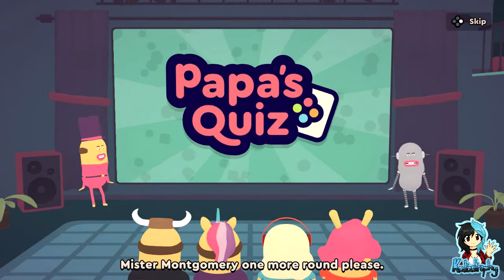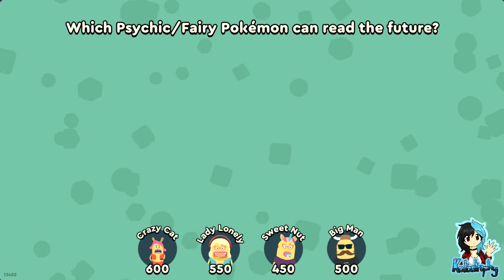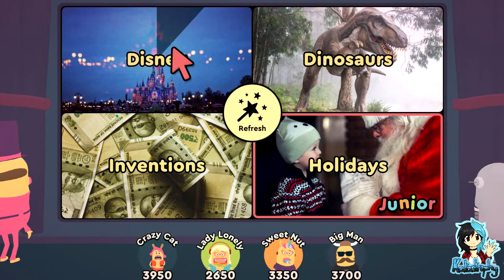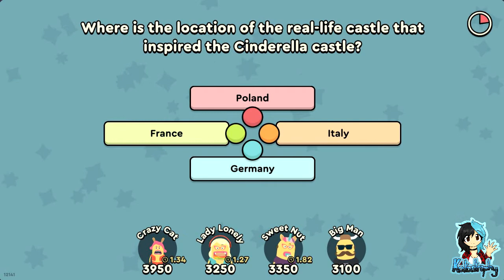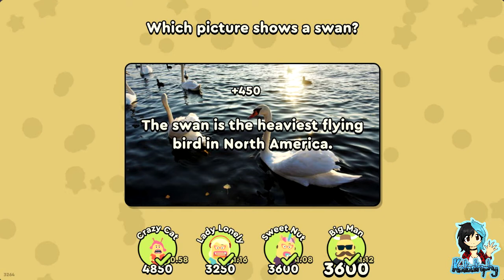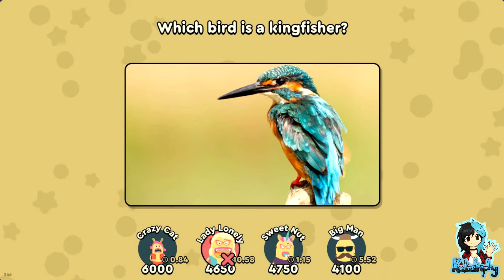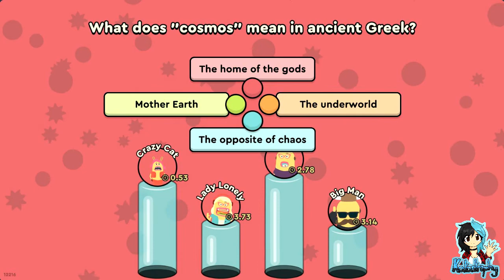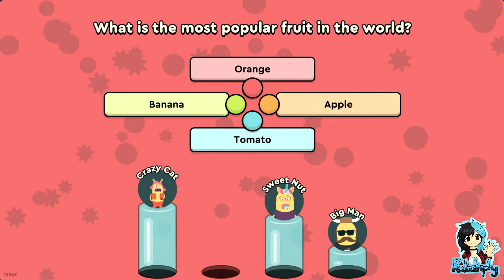Papa's Quiz ¦ Part #03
~PLEASE¤READ¤THE¤DESCRIPTION~

Papa’s Quiz is a party game for 1-8 players. Use phones or tablets as controllers and compete in multiple question types, where the smartest and fastest player will be the last standing victor! Share screen on Discord or use Steam Remote Play to play with your friends!

Join me, Baka, Vana and Toxic as we go head-to-head in this strange yet somewhat satisfying Quiz Party Game! Who will win overall and who will come in last place? Tune in to find out the results!

Players:

BakaNoob
Katastrophy_x
Toxic2513
Wowgurl13

Game: Papa's Quiz by Old Apes